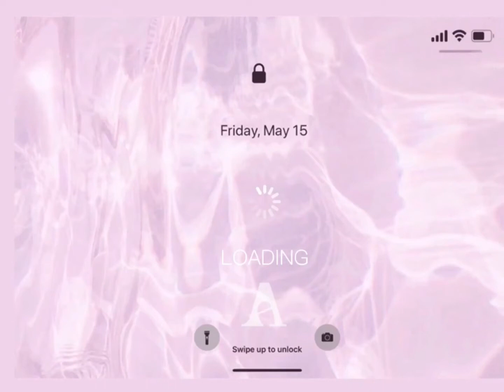Looks & Meii 燈泡女孩嫩白雪花肌透面膜